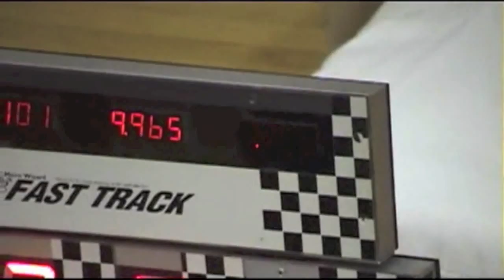Pinewood Trailer Test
co2 car trailer for summer 2011